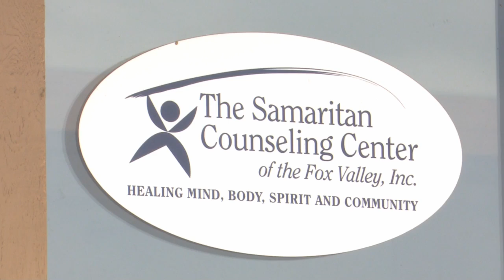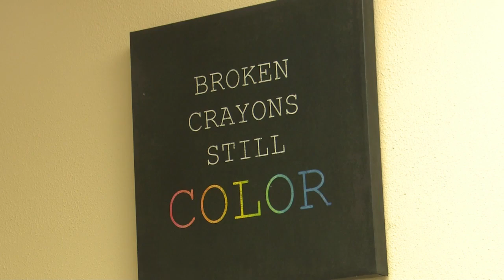Improving mental health through music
How music can help improve mental health.